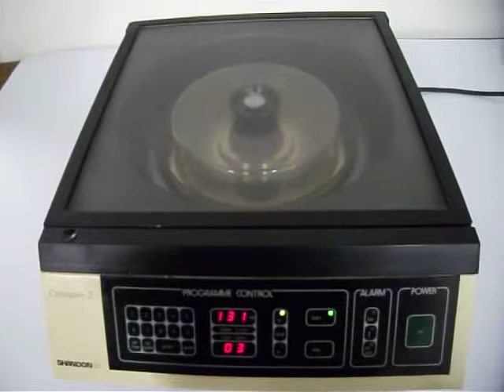Cytospin 2 Centrifuge - Marshall Scientific